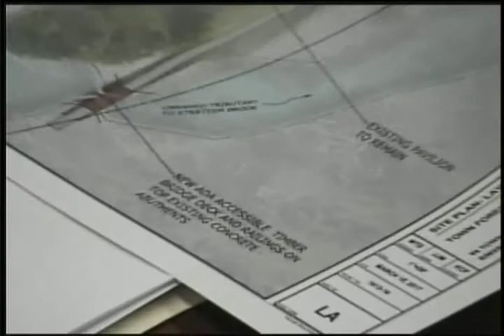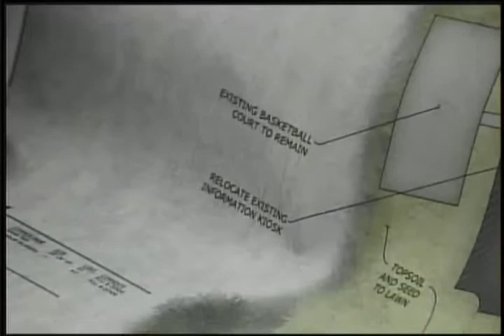Open Space Committee Meeting April 4, 2017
Simsbury CT Open Space Committee Meeting April 4, 2017